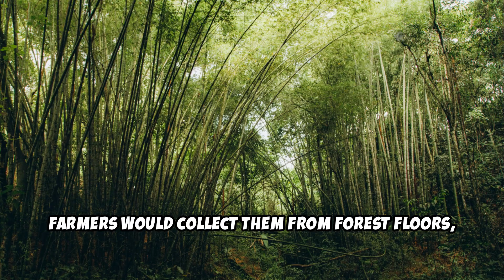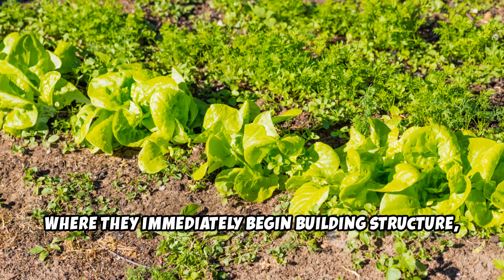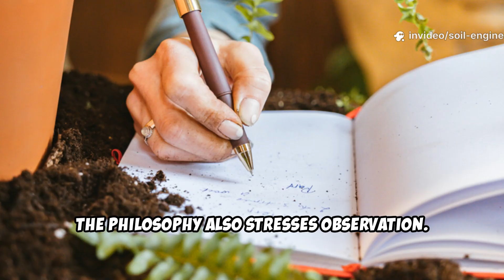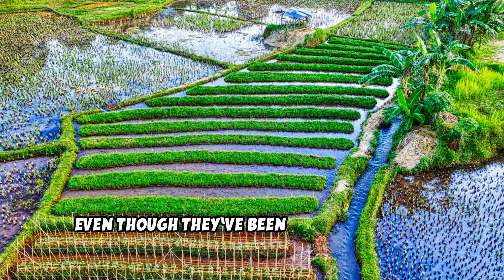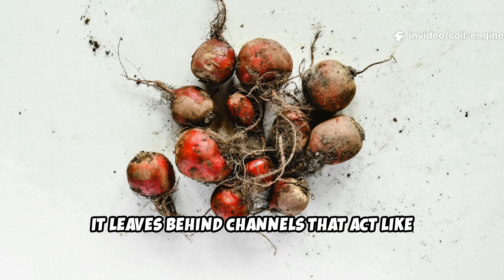Korean Backyard Trick Fertilizer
What if you never had to buy chemical fertilizer again? Farmers in Korea have been using a simple backyard method for generations to keep their soil fertile, crops thriving, and yields high—without ever touching a bag of store-bought fertilizer.

This natural trick harnesses the power of fermented organic inputs and soil biology to feed plants exactly what they need. It’s cheap, easy, and once you set it up, your soil keeps getting richer year after year.

In this video, we’ll walk you through the step-by-step process of this Korean soil hack, explain why it works, and show you how to set it up in your own garden—whether you’ve got raised beds, containers, or a full homestead.